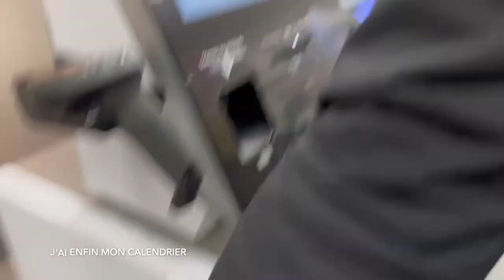VLOG : Il y a des jours avec et des jours sans 😭